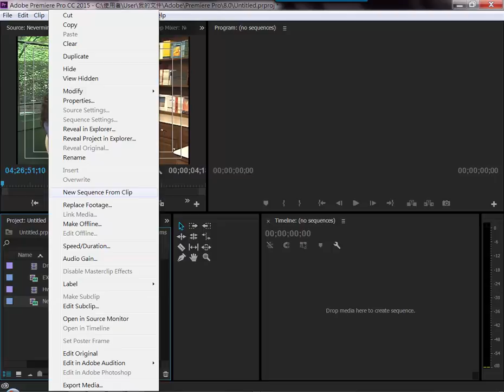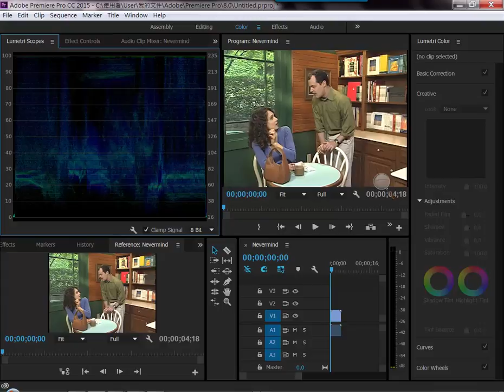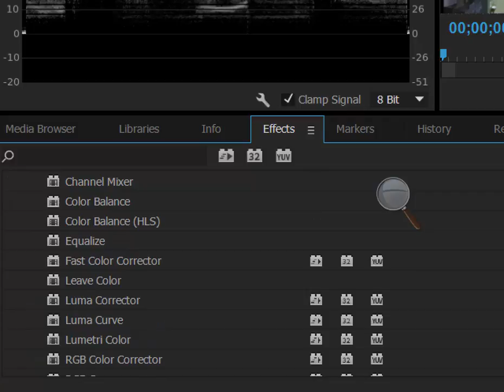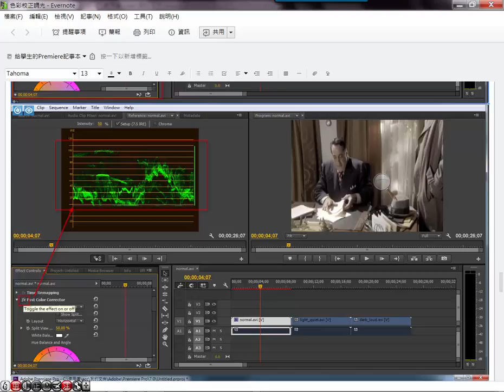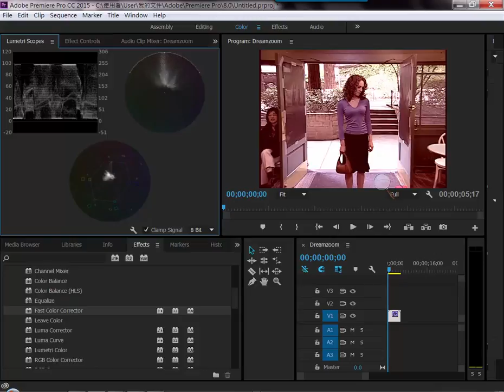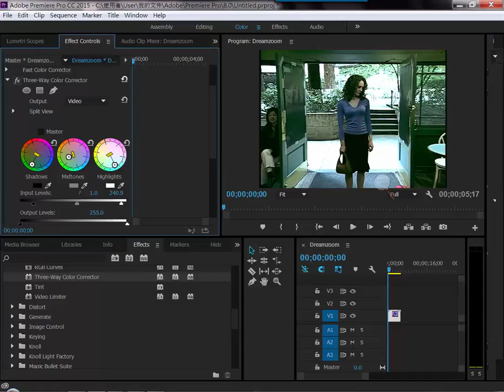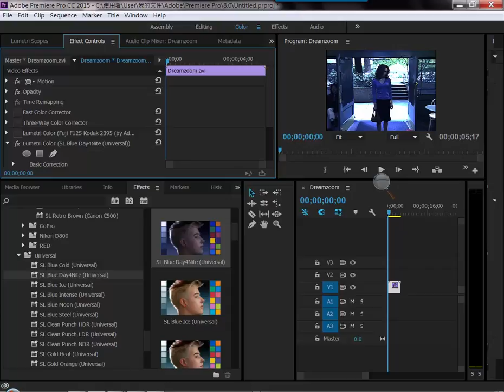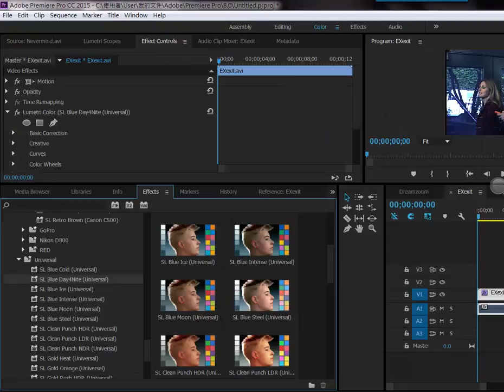Premiere的色彩校正